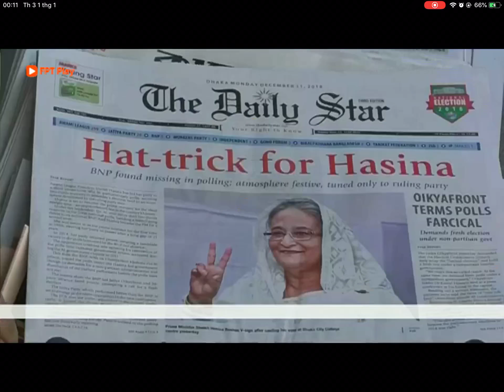BBC World News - News Bulletin - Countdown, Headlines, Intro (31/12/2018, 17:00 GMT)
Presenter: Babita Sharma

Happy New Year 2019 - Thailand (and Vietnam)